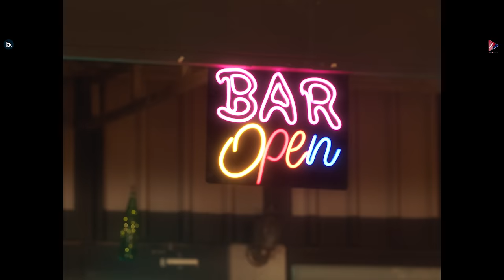Nagni | Harvy Sandhu | Dilpreet Dhillon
Watch the much awaited Punjabi Song Nagni by Harvy Sandhu ft. Dilpreet Dhillon from the album "Radak - The First Chapter"

Tere Naada Vich Paani Bisleri Da, Saade Haddan Vich Rachgi Sharaab Ni, Yaar Tinn Chaar Rakhe Bas Shaant Ke, Vairi Kinne Kade Laya Na Hisab Ni

Song: Nagni
Singer: Hary Sandhu ft. Dilpreet Dhillon
Lyrics: Monewala

Video credits:
Bideowale frame singh
Directed by- puneet s bedi, mohit midha
Starring- harvy sandhu and Dilpreet dhillon
ast directors-Ramandeep Singh, raja dhillon, jasmeet singh
Dop- mintu plaha
Production- karan film productions
Still and making - falling frame entertainment
Editing & Di colorist- Mreditor
Vfx - FXcornerStudios